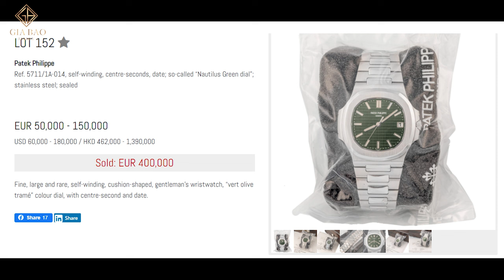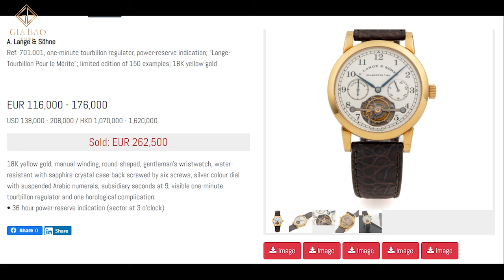Patek Phillippe 5711/1A Olive-Green New Model 2021| Đấu giá hay Phá giá?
Nautilus 5711 là một cái tên nóng. Xuất hiện tại sự kiện đấu giá Antiquorum là một chiếc đồng hồ Patek Philippe Nautilus 5711/1A-014 hoàn toàn mới, vẫn còn seal nilon, nó khiến các nhà sưu tầm phải để mắt ngay từ khi đơn vị đấu giá công bố catalog đấu giá. Chiếc đồng hồ nằm ở lô 152, với giá ước tính bán từ 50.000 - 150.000 Euro, nhưng cuối cùng đã được bán với giá 400.000 Euro
Cùng với đó chúng tôi cũng giới thiệu đến với các bạn một Lot đấu giá với chiếc đồng hồ của thương hiệu A. Lange & Söhne với mức giá sau khi gõ búa lên tới 300.000 Euro

Hệ thống showroom:
- 69 Quang Trung, Hai Bà Trưng, Hà Nội
- 55 Đống Đa, Hải Châu, Đà Nẵng
- 164 Trần Hưng Đạo, Quận 1, TP Hồ Chí Minh